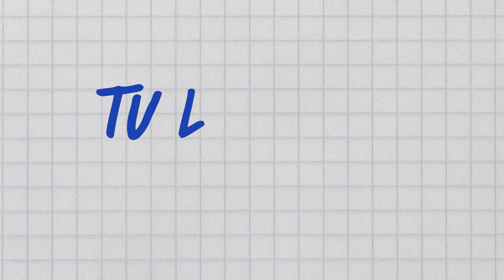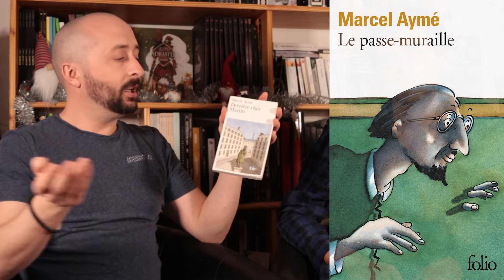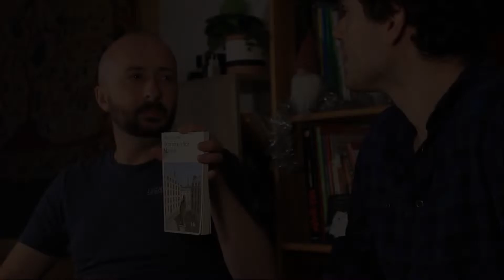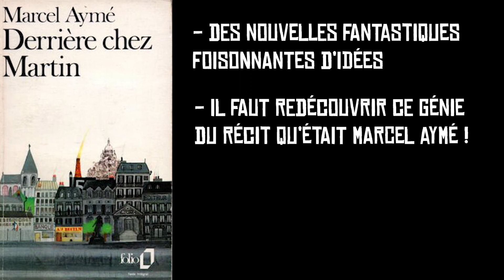Tu lis quoi ? - DERRIERE CHEZ MARTIN de Marcel Aymé - S2E3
Petrocore est très enthousiaste pour ce tu lis quoi, et pour cause, le recueil de nouvelles qu'il vous présente est un grand coup de cœur intemporel.
"Derrière chez Martin", du célébrissime Marcel Aymé, est de ce genre de petits bonbons littéraires dont on ne se lasse jamais et qu'il fait bon de re-découvrir ! Ça fourmille d'idées, de fantastique et de belles lettres, bref c'est à consommer sans modération aucune.